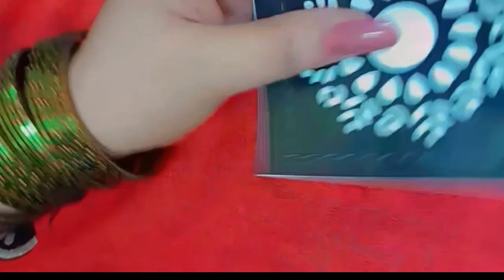Henna Sticker Mehndi Design/